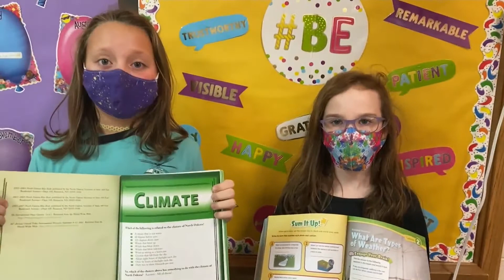KX Storm Team Full Evening Forecast w/Tom Schrader 1/19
Mild weather and lots of wind before colder weather moves in.